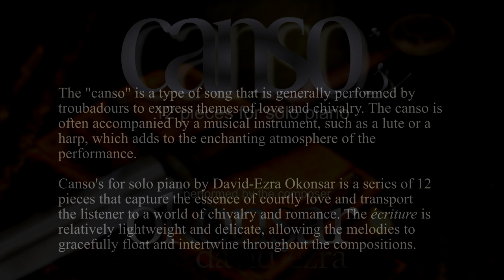II. In Days Of Old (Canso's 12 pieces for piano solo)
Canso's 12 Pieces for Solo Piano is a captivating exploration of various themes and emotions, showcasing Okonsar's talent and versatility as a composer. .
Licensing: POND5